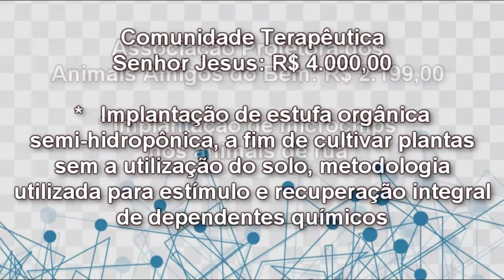ENTIDADES TAPENSES SÃO AGRACIADAS COM VERBAS DE TRANSAÇÕES PENAIS